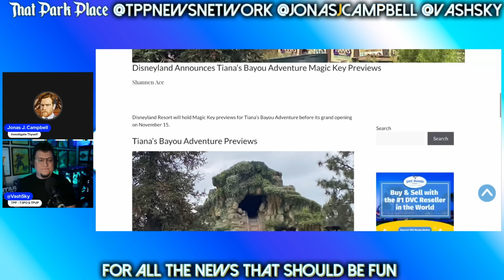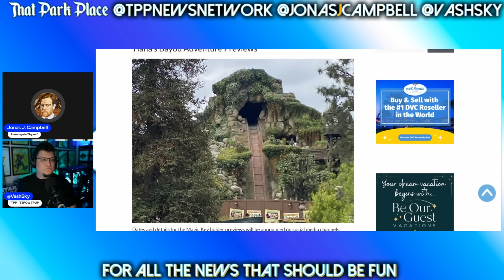Brace for Impact: Bungled Tiana’s Bayou Ride Preps For Disneyland Passholder Previews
Feat. ​⁠@JonasJCampbell , ​⁠VashSky of ​⁠@ThatPodPlace , & @CultureCasino !

► PRODUCTION CREDITS
Graphic Assets & Art by Jonas J Campbell